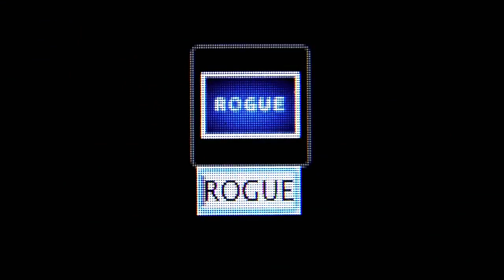Universal Pictures/Relativity Media/Rogue Pictures (2010)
interesting macintosh stuff

From "Catfish".